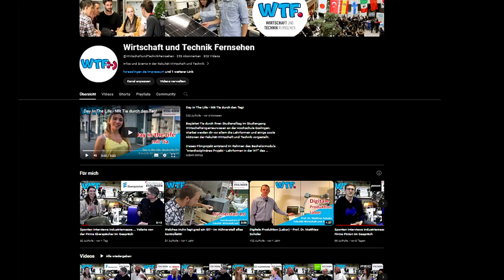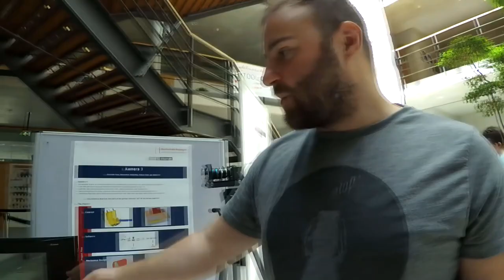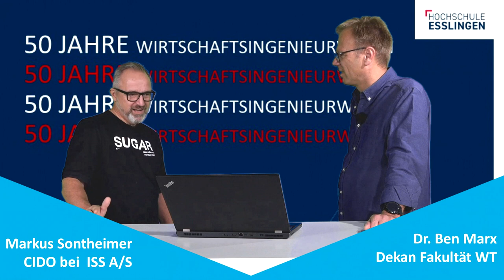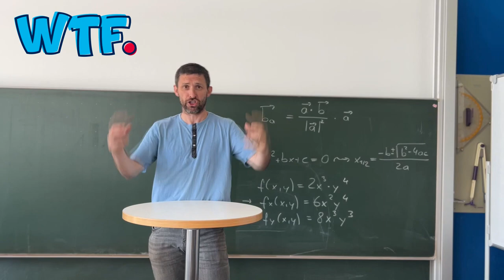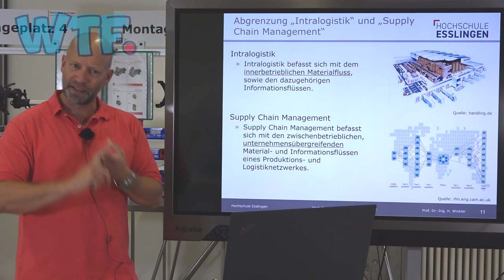WTF HIGHLIGHTS - REVIEW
Rückblick auf die letzten 2 Jahre Wirtschaft und Technik Fernsehen.
Herzlichen Dank an alle Mitwirkenden und alle Projektteams!!!

Mehr Infos zu unseren Master Studiengängen:

NEU!
Masterstudiengang Wasserstoffwirtschaft und Technologiemanagement (WTM)